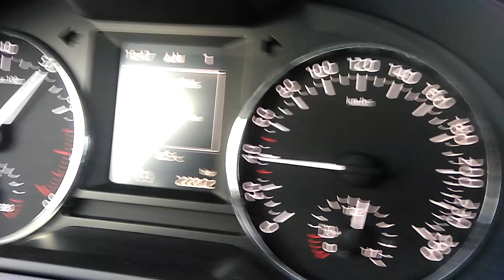Tvtube comeback lol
Volgende video ga ik koken a mattie.